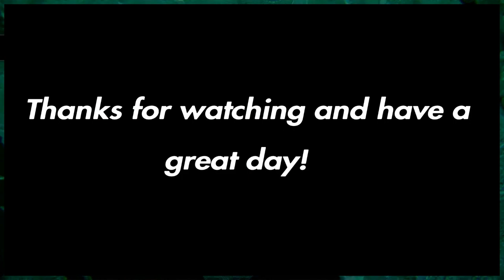I just want to help you cook ep4